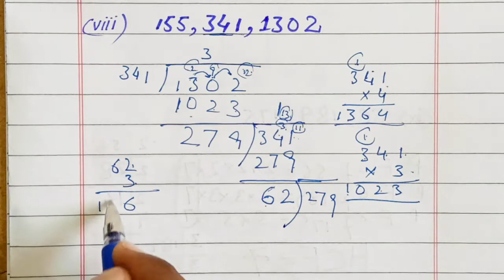Class 6th Math Chapter 3 Exercise 3.4 Q4(vii-ix)- 6 Class Math Unit 3 E.X 3.4-Punjab Text Book Board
CLASS     -   SIX 6TH
SUBJECT - MATHEMATICS
UNIT NO 3- FACTORS AND MULTIPLES
TOPIC -       EXERCISE 3.4  Q4 ( vii-ix)

If you want to get the Lecture of E.X 3.4 Q3, Q4 (i-vi).

CLASS 6th Review EXERCISE 1

Class 6 Math Chapter 3  Exercise 3.4-Punjab Text Book Board - 6th Class Mathematics  Chapter 3 Exercise  3.4 FACTORS AND MULTIPLES
Class 6th Math chapter 3 E.X 3.4 ||  Exercise 3.4 || FACTORS AND MULTIPLES ||
Exercise 3.4
EXERCISE 3.4 of CLASS 6
6 CLASS Exercise 3.4
6 Class Math
MATHEMATICS 6TH CLASS
6THclassMaths
Math6th
6th Math class 6
6 class Mathematics
E.X 3.4 class 6th Math
Exercise 3.4 of class 6th Mathematics

mushahidalizafar